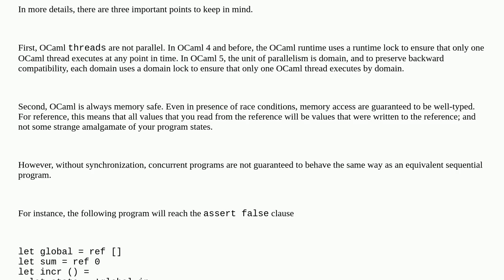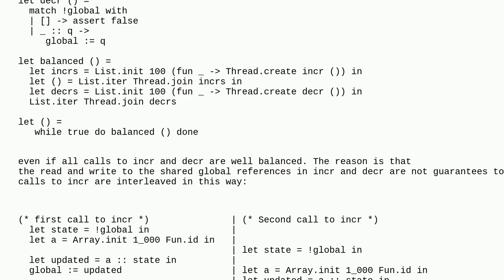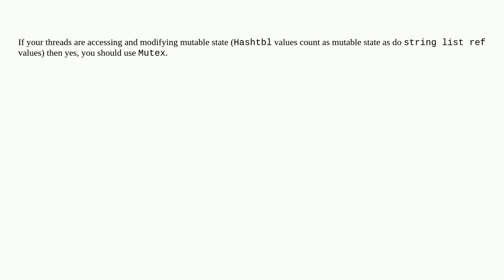Are ref's safe to use without a mutex in a parallel environment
A special thanks goes out to the awesome community

  mutex ocaml